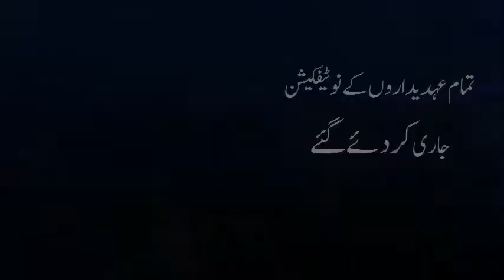پریس کلب سال 2021 کا باضابطہ اعلان کون بنا صدر اور کون جنرل سیکرٹری جانیے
Press Club#2021#tagh#youtub hashtag